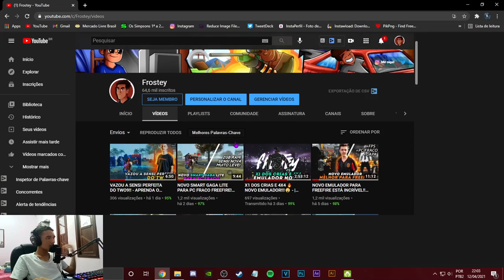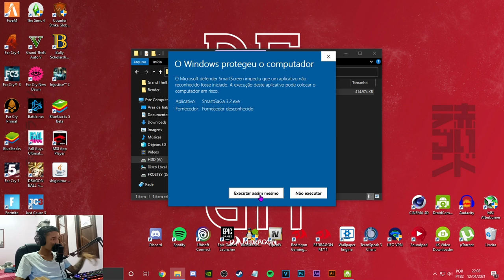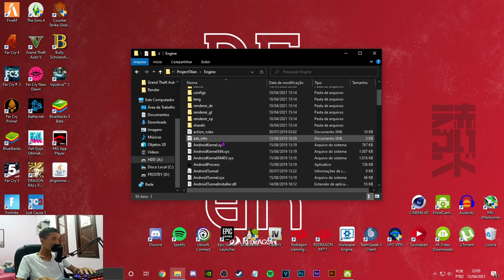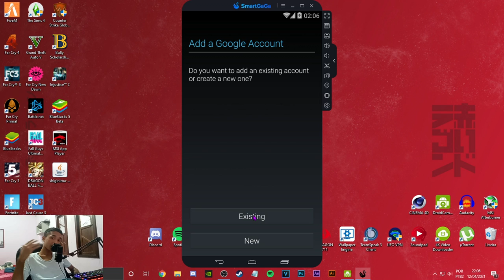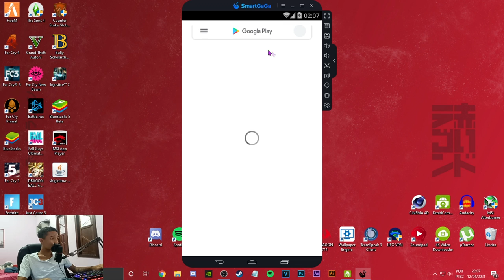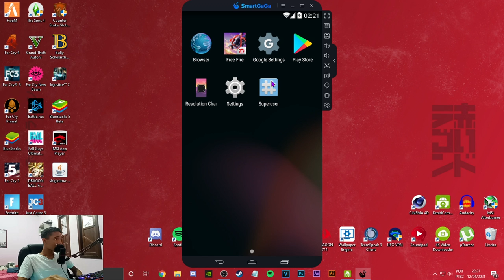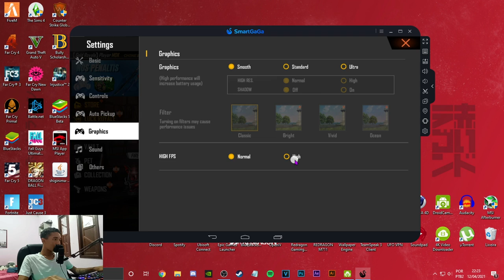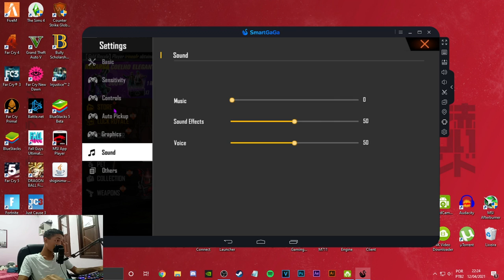NOVO EMULADOR PARA PC FRACO (NOVA ATUALIZAÇÃO FREEFIRE ABRIL 2021) - 2GB RAM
💙 DOWNLOAD EMULADOR COMENTARIO FIXADO!!

Relacionados:
EMULADOR LEVE
melhores emuladores pc fraco
frostey

Smartgaga is an Emulator made by Zhiduo Interactive technology Co., LTD.
we bring updates for everyone to continue using this incredible emulator
Smartgaga.com